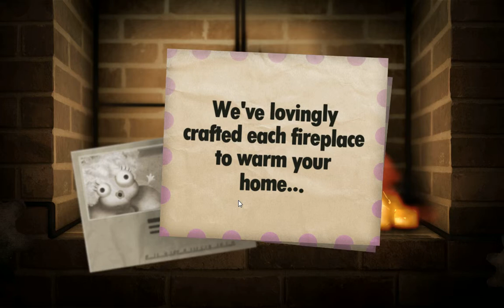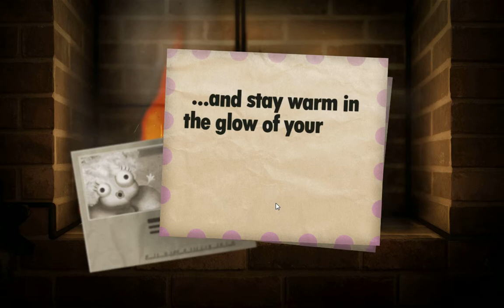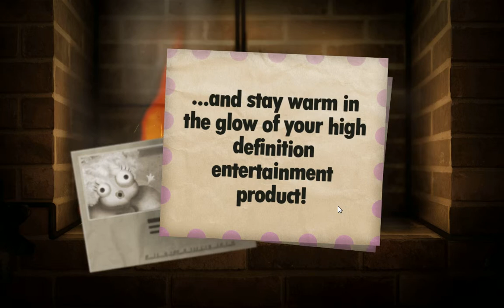Little Inferno Pt1:BURN STUFF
Hello Paper Today me and Jerome are Playing Little Inferno it is 9 dollar at Steam